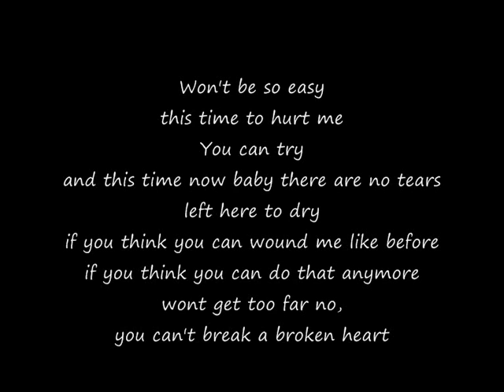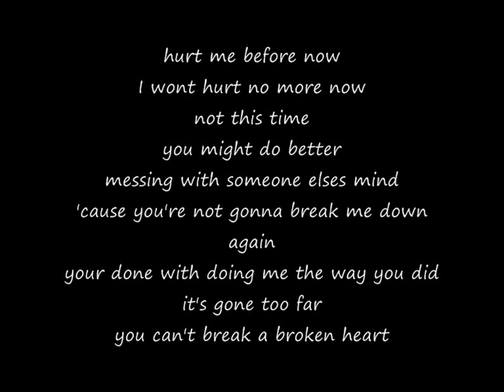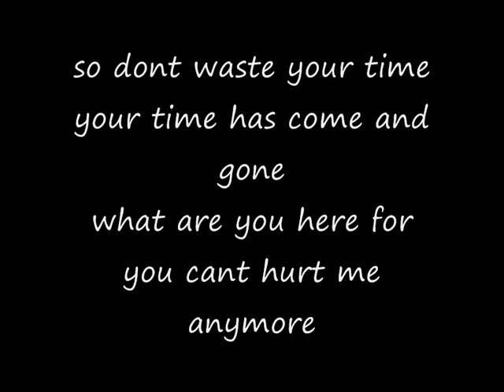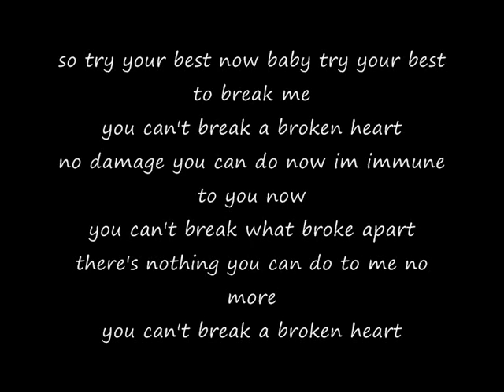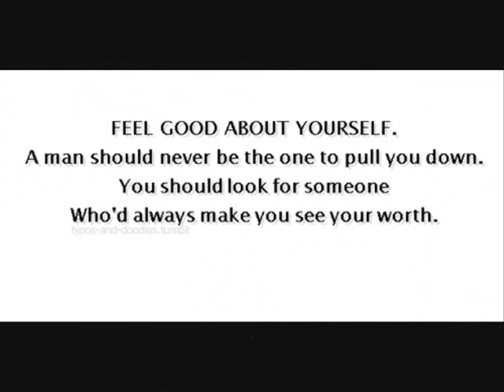Kate Voegele - You Can`t Break A Broken Heart